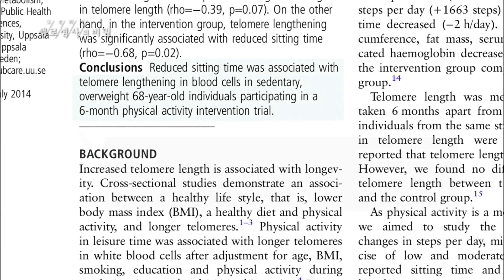🏃신체 활동과 텔로미어(telomere)🧬 - 720회(20.01.01) 신년기획 슈퍼에이저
쌍둥이 1200쌍을 대상으로 한 영국의 연구에서도 신체 활동이 적은 사람이 성별과 연령에 상관없이 활동적인 사람에 비해 텔로미어 길이가 짧았다. 또 다른 연구에서는 생활습관을 바꿨더니 텔로미어 길이에도 영향을 미쳤다는 결과가 있다. 앉아 있는 시간을 줄이고 신체 활동 시간을 늘렸더니, 텔로미어 길이가 길어졌다고 한다.

“텔로미어 길이는 딱 정체 고정되어 있는 게 아니라 변화 가능하거든요. 그렇게 단기간에 변하지는 않지만 꾸준한 생활습관의 변화, 좋은 식생활 습관, 운동 등의 여러 가지 활동들을 한다면 분명히 지금보다는 짧아지는 게 느려질 것이고 또는 더 길어질 수도 있다고 했습니다.”

-고성호 / 한양대 구리병원 신경과 교수